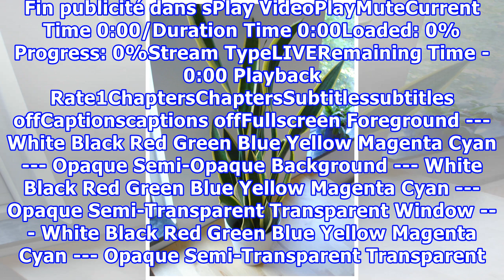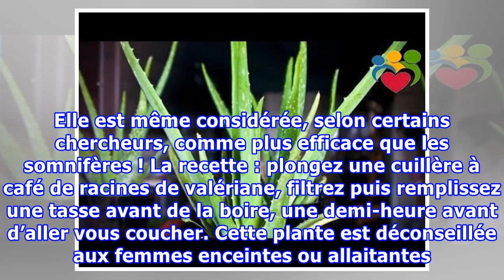Mettez ces 4 plantes dans votre chambre, elles vous aideront à soigner votre apnée du sommeil et vo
Mettez ces 4 plantes dans votre chambre, elles vous aideront à soigner votre apnée du sommeil et votre insomnie
Si vous faites partie de ces personnes qui ont beaucoup de mal à s’endormir, sachez que ce n’est peut-être pas un hasard. Souvent, vous vous dites que le fait d’être trop préoccupé vous empêche de fermer l’œil de la nuit. Si cela peut être effectivement le cas, vos difficultés à vous laisser aller dans les bras de Morphée pourraient tout aussi bien être dues à des troubles du sommeil beaucoup plus importants. Parmi ces troubles, celui de l’insomnie ou encore celui de l’apnée du sommeil… En Franc...